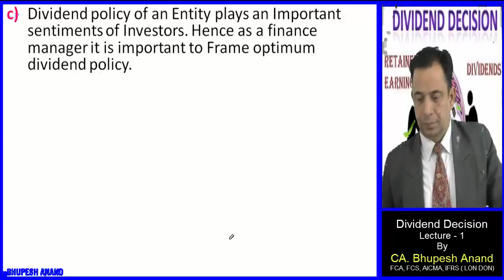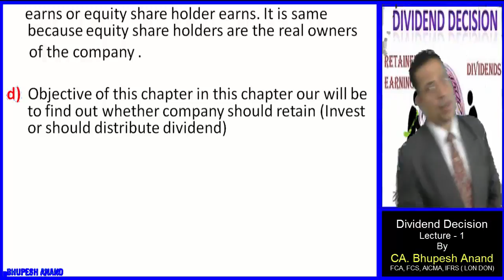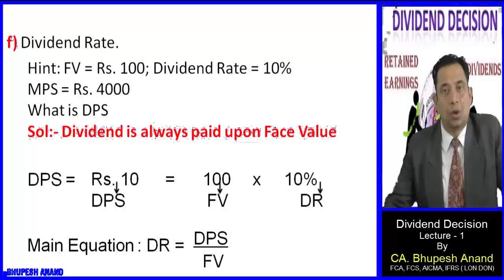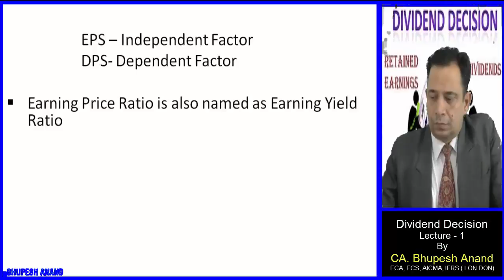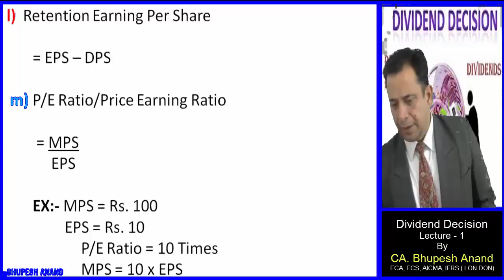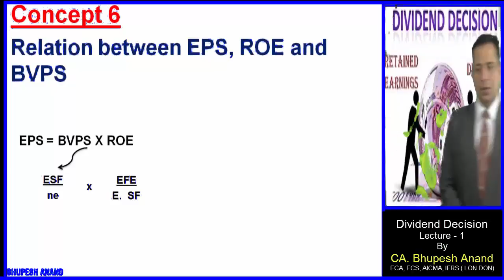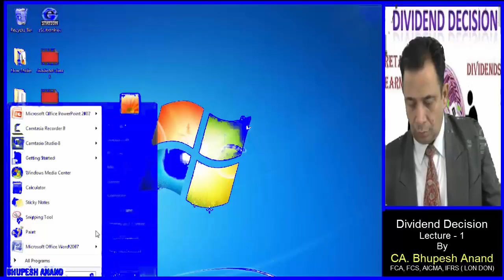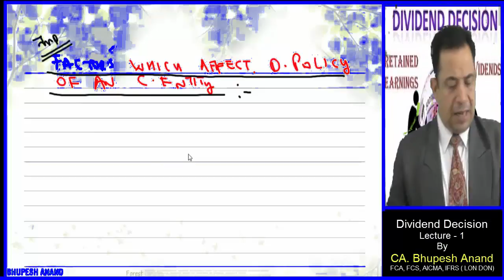CS Professional || Financial Decisions Lec 1 Video 2 || Old/New Course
Dividend decisions

(1) Dividend Finance Manager
    (a) Higher the dividend payout ratio high will be the cash outflow
    (b) Dividend policy is adopted by the Dividend Finance Manager
(2) Case Study on this topic
(3) Market test ratios
    (a) EPS (Earning per share)
    (b) Basic and diluted EPS
    (d) DPS
    (e) MPS
    (f)  Dividend Rate'
    (g) Dividend Yield (Return)
     (h) Earning Yield
     (i)  Dividend Payout Ratio
     (j) Retention Ratio
    (k) Relation b/w Retention Ratio & Payout Ratio
    (l) Retention earning per share
  (m) P/E Ratio/ Price Earning Ratio

1) CS Professional/Executive Video Lectures
2) FTFM Video Lectures
3) Financial Decision Video Lectures
4) Financial Decision CS Professional/Executive
5) FTFM Financial Decision
6) Meaning of Financial Decision
7) CS Professional FTFM Financial Decision
8) Online Classes for CS Professional
9) New syllabus for CS Executive
10) Importance of financial decisions
11) Importance of financial decisions
12) Factors affecting financial decisions

STUDY @ HOME